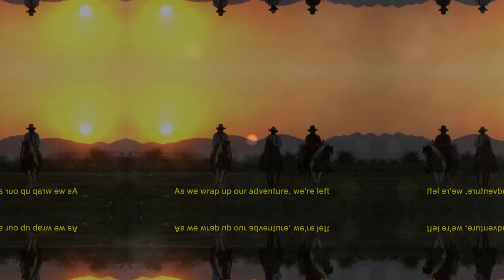Boots 2 Business, 21st Centry Cowboy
"From the stirrups to the boardroom, 'Boots 2 Business' takes you on a wild ride into the lives of cowboys turned businessmen. Discover how the entrepreneurial spirit of the true cowboy life gallops beyond the ranch, transforming rugged riders into savvy entrepreneurs. Watch as these modern-day cowboys hang up their hats and pick up the mantle of business, proving that the skills homed in the open fields—resilience, hard work, and a touch of daring—translate seamlessly into success in the entrepreneurial arena. Saddle up for a journey where the frontier meets the future, and the cowboy's path leads straight to the heart of business innovation."